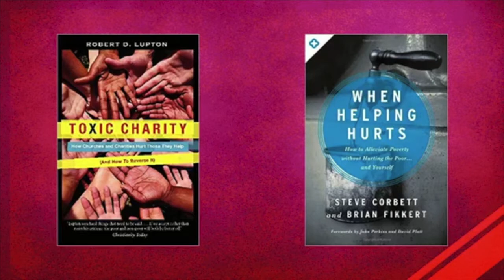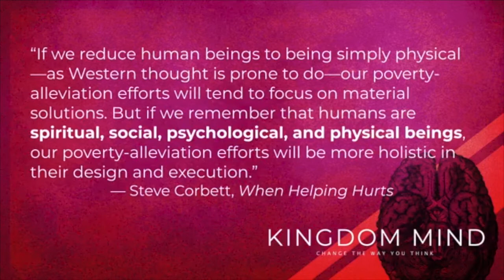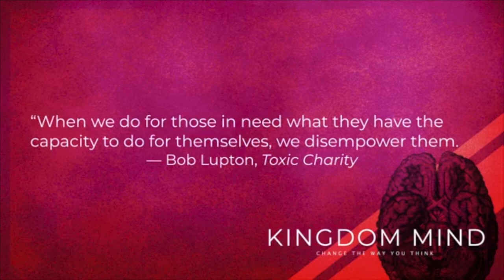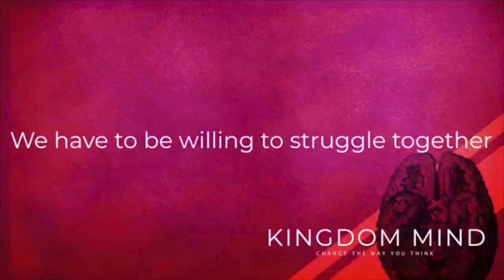11/10/2019 Zac George | Kingdom Perspective On Helping Others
Kingdom Mind Series